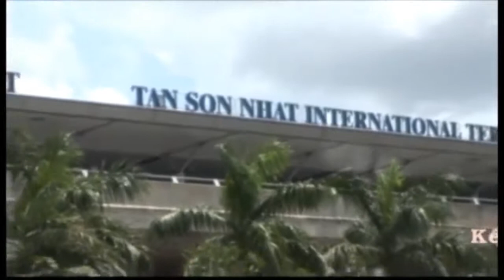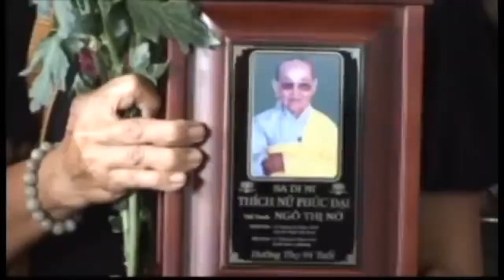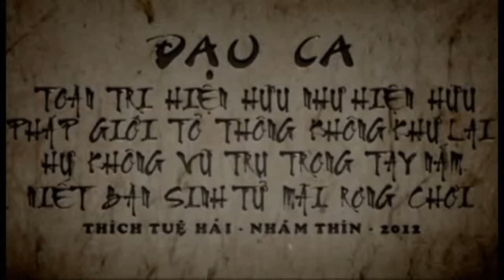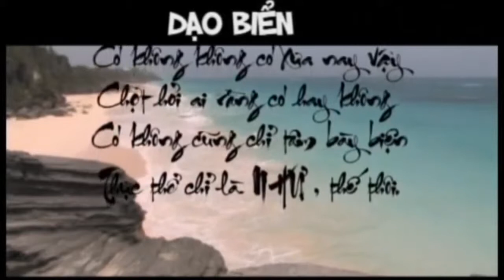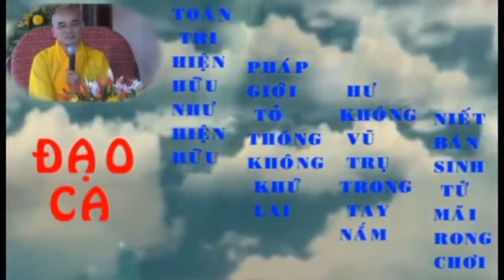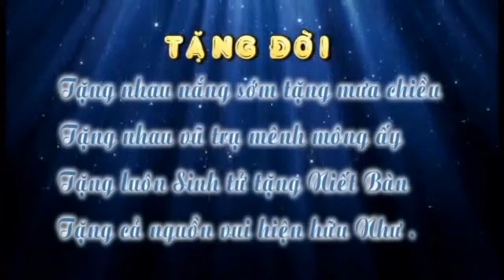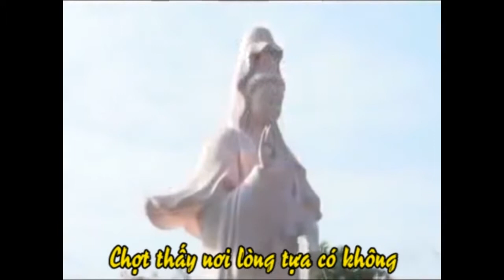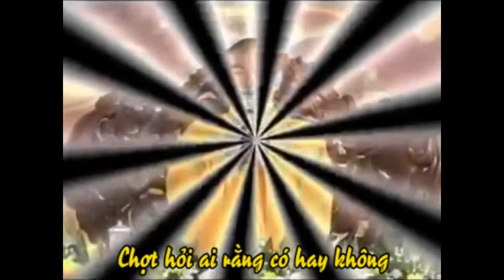Đạo Ca Vô Trụ Thiền Sư